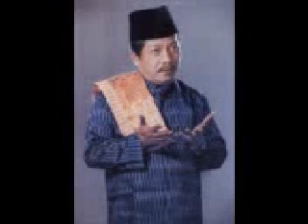U01a7 KISAH PENGEMBARAAN SYAIKHUL ISLAM IMAM AL GHOZALI ....ABI KH. ACHMAD SIDDIQ PMJ 14041983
Pengajian KH Achnad Siddiq Jember Setiap sebelum Pengamalan AUROD DZIKRUL GHOFILIN Keliling tiap malam Jum'at bertempat di dalem beliau,

Beliau pernah menjabat Rois Am PB NU. Pengurus MUI Pusat, Anggota BPPN, Anggota DPA, Murobby PPI As Shiddiqi Putera Jember

Pengajian kali ini merupakan Cuplikan pengajian Beliau yang berjudul KEHIDUPAN SESUDAH MATI PMJ,. Bila berkenan mendengarkan silahkan klik